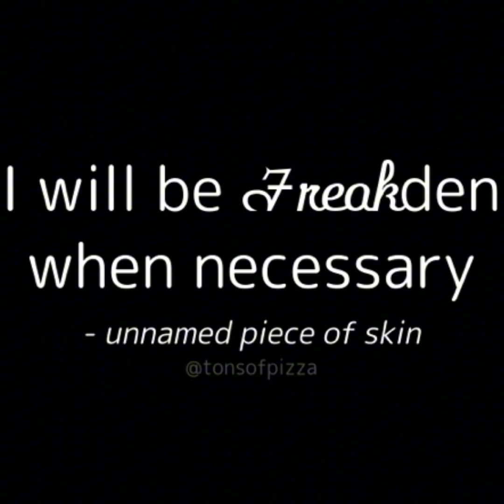episode five of me shamelessly ripping off lemon demon (read description)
Snippets of 14 new songs I’ve been working on. I can’t guarantee all of them will be released but here they are anyway. Try to guess their names in the comments please I think that would be fun also tell me which were your favorites